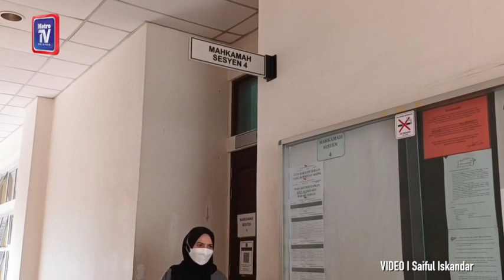Individu pertama didakwa mengikut Akta 804